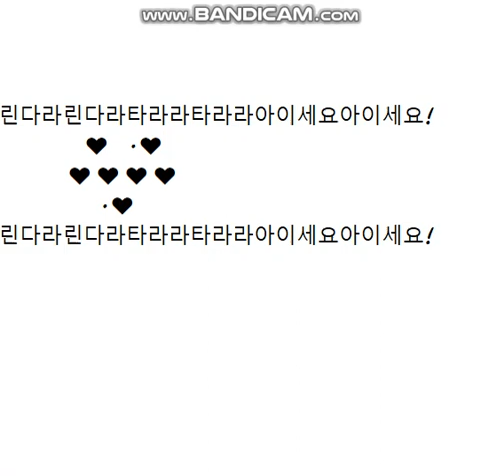「린다라린다라타라라타라라아이세요아이세요!」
歌詞：「린다라린다라타라라타라라아이세요아이세요!」